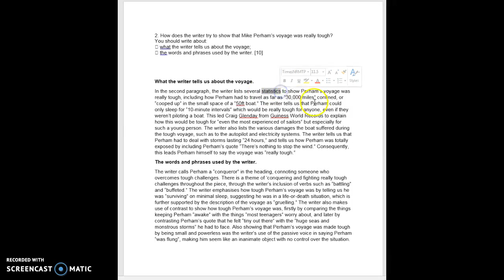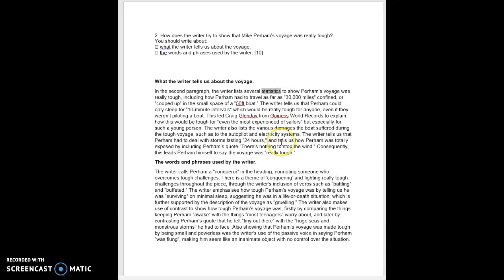Answering the 'how' question - Jan 2013 Foundation paper